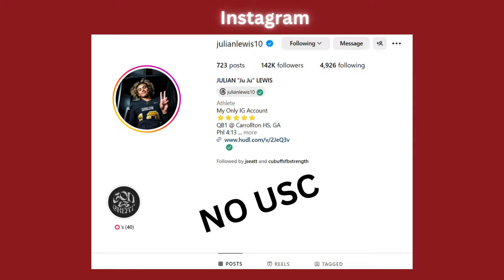USC Exodus: Is Lincoln Riley Losing His Grip on Top Recruits? Will Julian "JuJu" Lewis flip to CU?